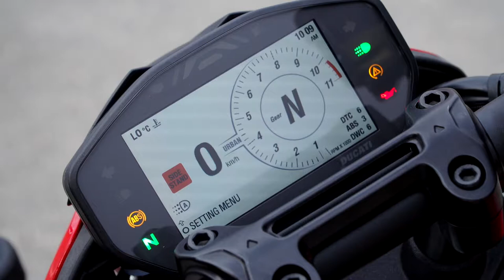Onlinemotor Ducati Hypermotard 950 on Racetrack Musik Helium on Planet von Musicfox de